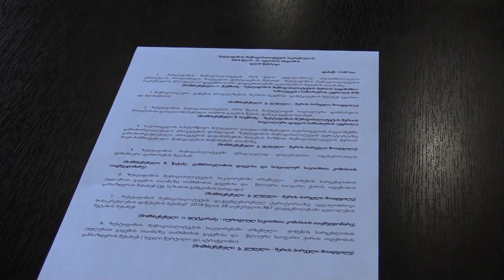ენმ ფრაქცია ზესტაფონის საკრებულოში ისევ ბოიკოტის რეჟიმშია